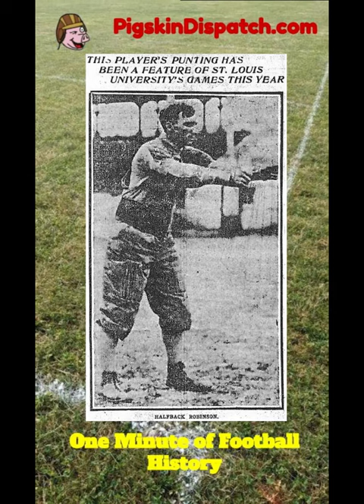Did the 1st Touchdown Pass in Football occur in 1895?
Legendary Coach John Heisman says he witnessed a forward pass for a score occur in 1895 some eleven years before Bradbury threw the legal one in 1906.